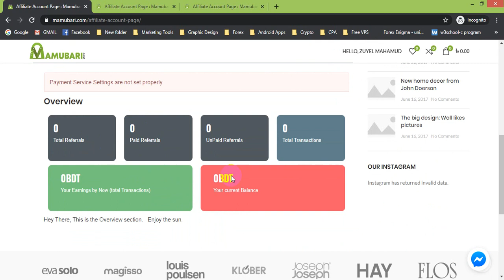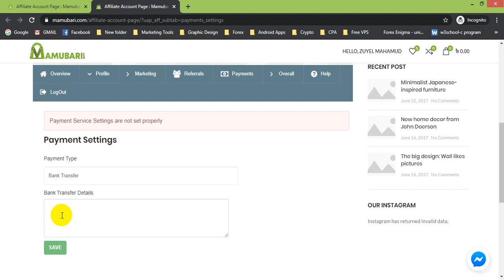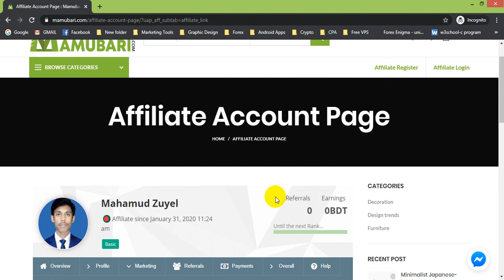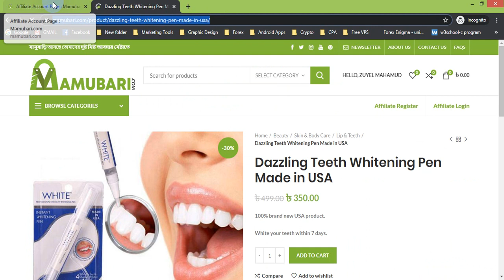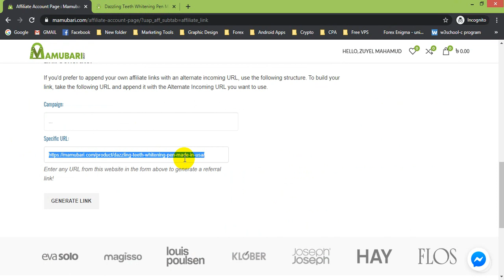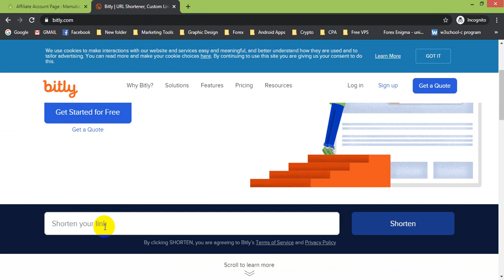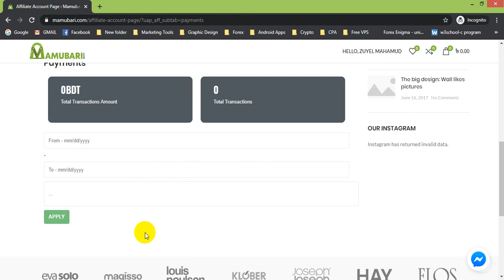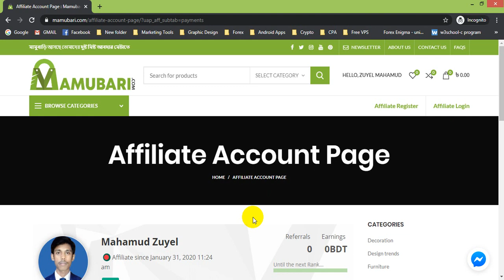Mamubari Affiliate Dashboard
If you need any kind of help please comment here.